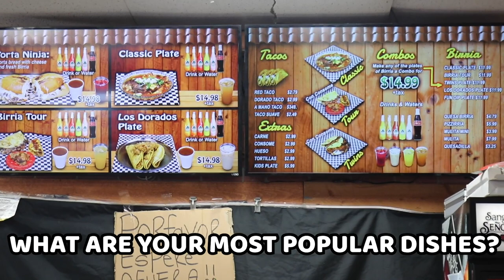BEST BIRRIA IN ORANGE COUNTY at La Super Birria|Neighborhood Nams x favemenu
In collaboration with @favemenu we "Neighborhood Nams" to talk about "The New Norm." This is an opportunity for restaurants to also share how they are doing in COVID-19 and how you can support them too during these difficult times. We will be featuring restaurants' stories of how they came to be and their passion for food. Today we visit La Super Birria in Santa Ana, CA to talk with restaurant owner Edgar Gomez on how he started his birria restaurant!

If you are a restaurant who would like to connect please reach out to myself or directly DM to @favemenu and read on to the rest of our partnership

Favemenu brings your menu experience to a new level! In a technologic and user friendly way their mission is to give restaurants the ease and efficiency for ordering. But it does not stop there, their whole initiative is to connect people with food to provide more meaning for each restaurants journey.